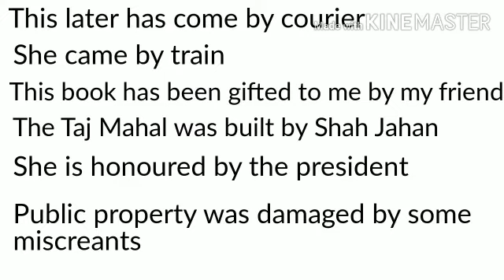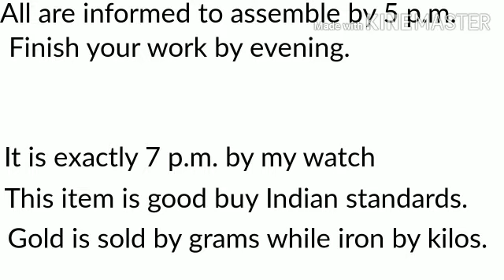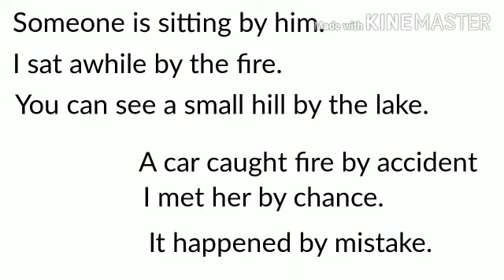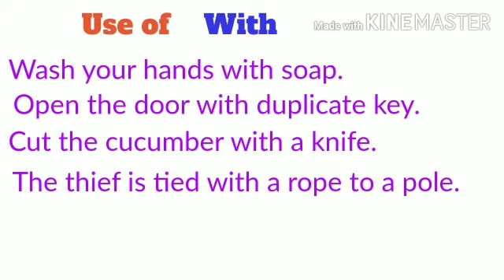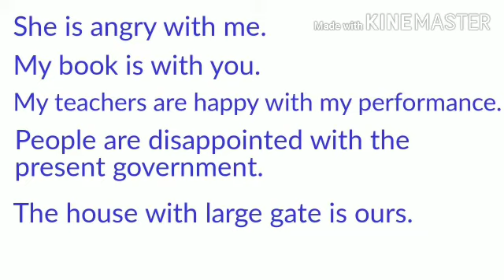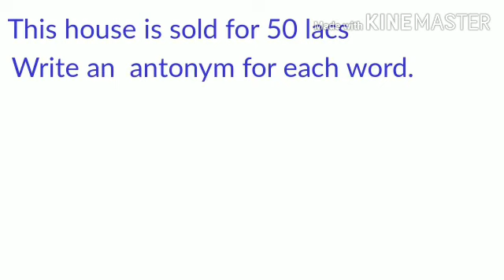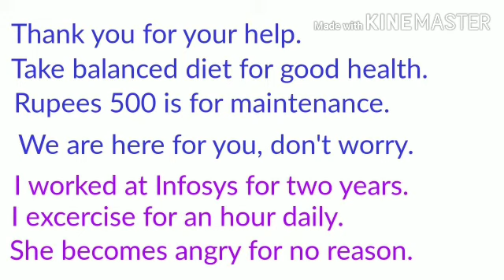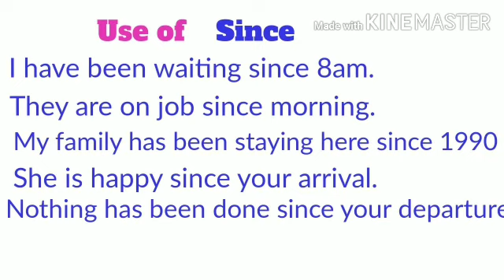prepositions-- by,. With, for, since English ಗೆ ಭದ್ರ ಬುನಾದಿ ಭಾಗ 39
ಇಂಗ್ಲಿಷ್ ಗೆ ಭದ್ರ ಬುನಾದಿ ಭಾಗ 39